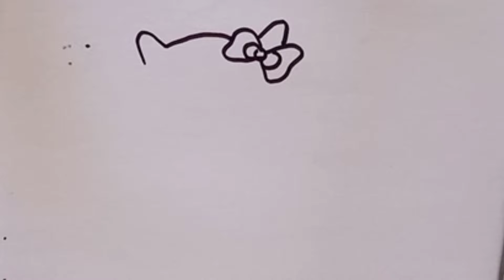How to Draw a Cute Hello Kitty With Toothbrush||Drawing, Painting and Coloring For Kids